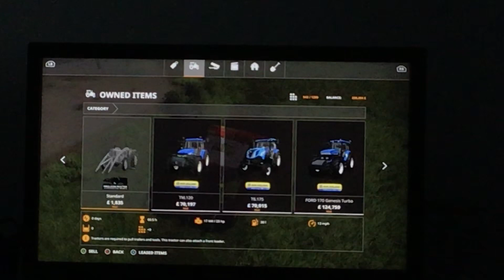Mowing Grass In A Big Field This Is Ireland Episode 4